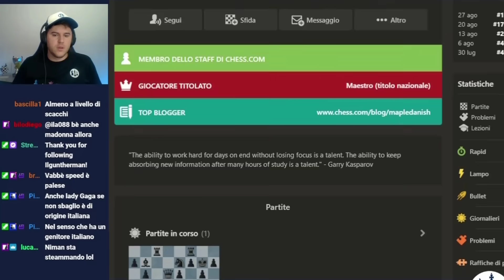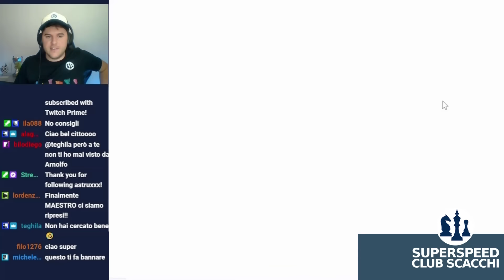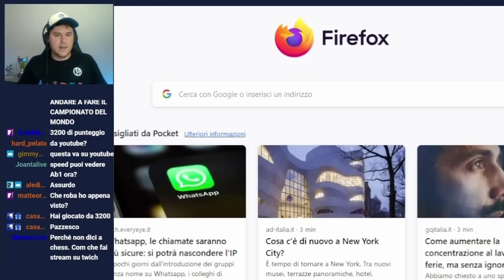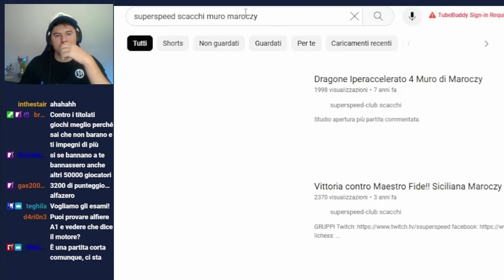Ho Risolto il Gioco Degli Scacchi